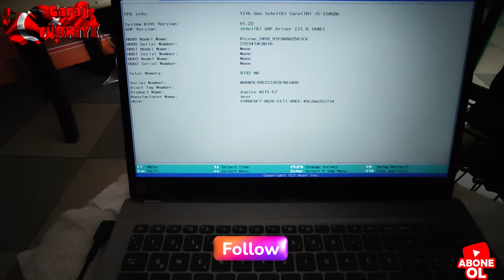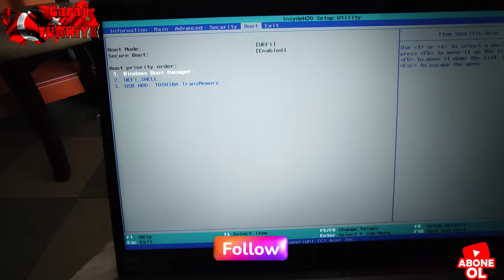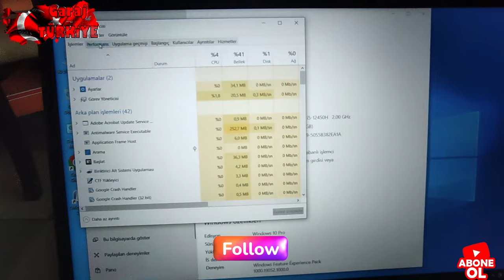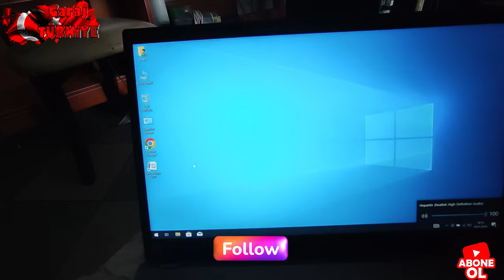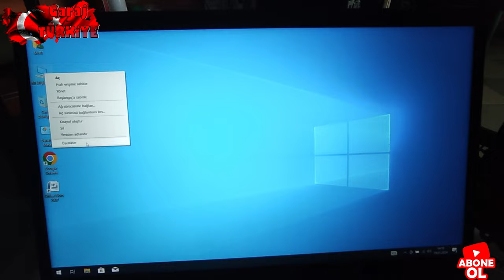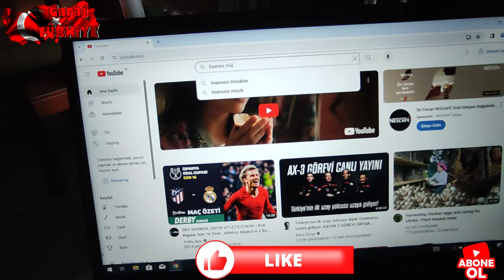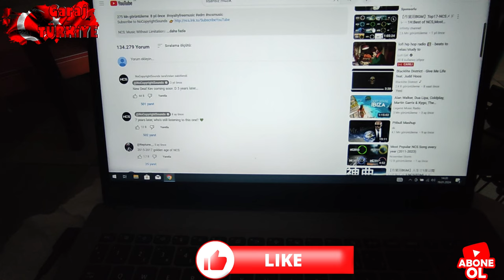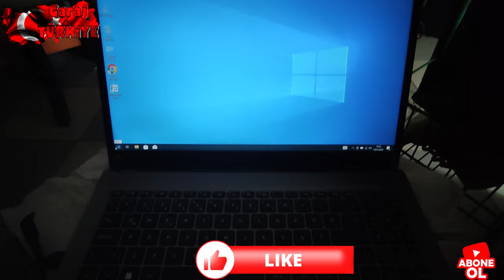Acer 12 nesil Laptoplarda SSD görmeme sorunu ve çözümü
ACER ASPİRE 5 N22C6 Laptopda format atarken üzerinde bulunan ssd görmeme sorunu nasıl çözülür ve bu laptop nasıl videodada onu göstermeye çalışdım iyi seyirler